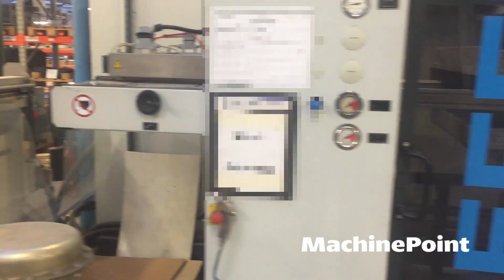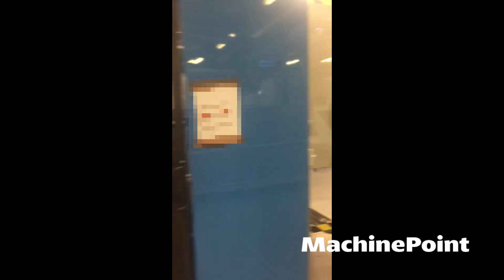KIEFEL KMD 78 speed Thermoformer | KIEFEL Machines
KIEFEL KMD 78 speed in production
█► MachinePoint presents you a used Thermoformer for sale, from year 2014. The brand is KIEFEL and the model is KMD 78 speed. Forming Area (Vxh) is 760x541 and Materials are : PS, OPS, EPS, PP, PE, PVC, A-PET, C-PET. This machine is classified under Thermoforming and Sheet and Processing Machines in MachinePoint inventory.